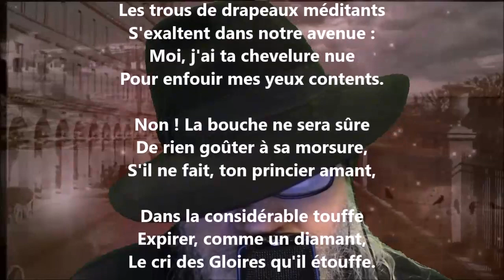Quelle soie aux baumes de temps - Stéphane Mallarmé lu par Yvon Jean